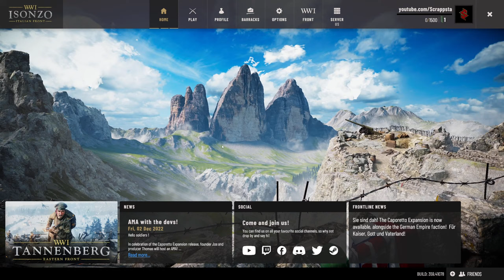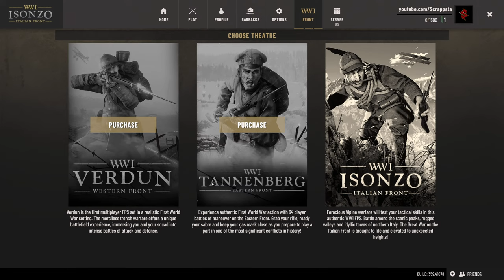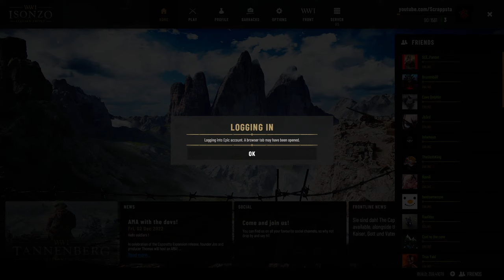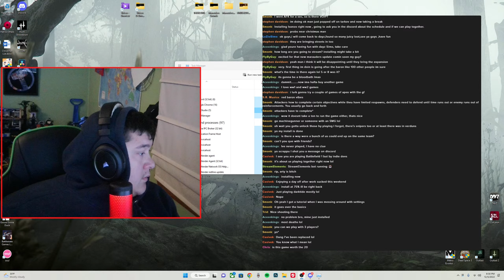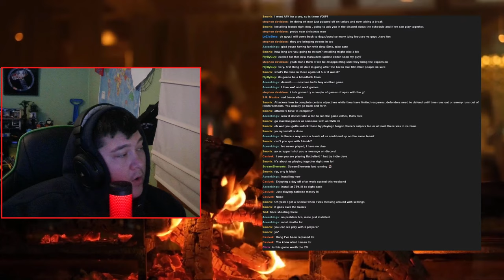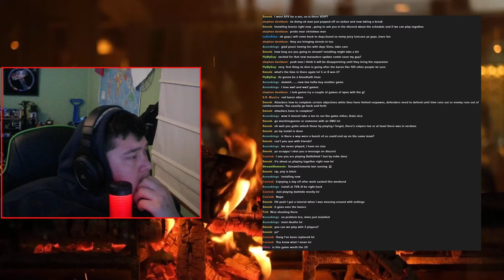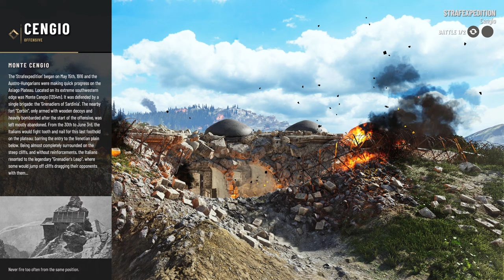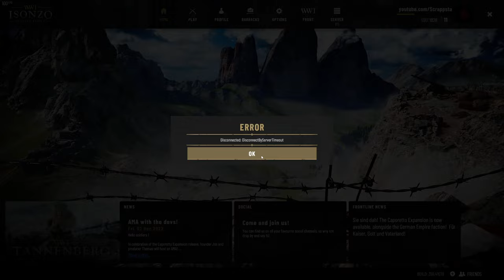🔴 LIVE - FIGHTING IN THE GREAT WAR - ISONZO Gameplay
Let's go!

marauders guide marauders gameplay beta marauders gameplay pvp marauders gameplay how to get rich  marauders gameplay highlights marauders gameplay solo marauders gameplay live